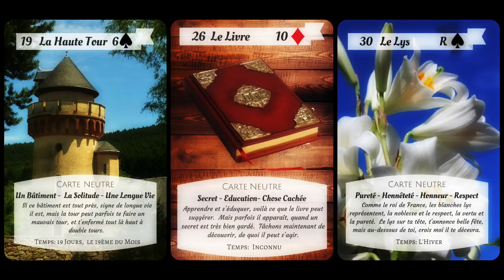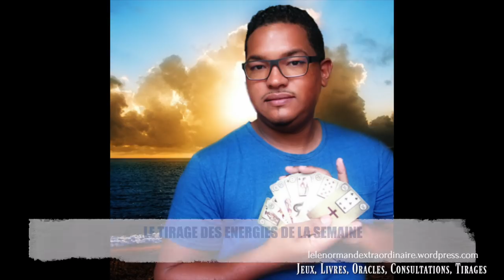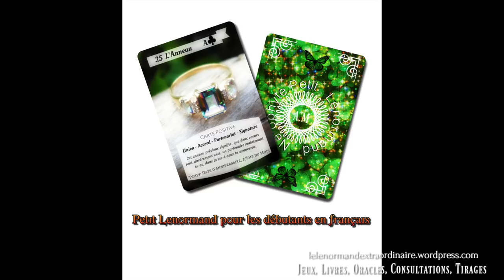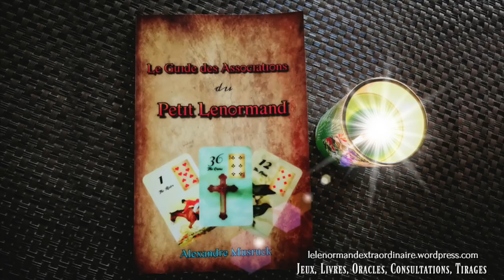Petit Lenormand, tirage du Prénom | TDE Semaine du 5 Février